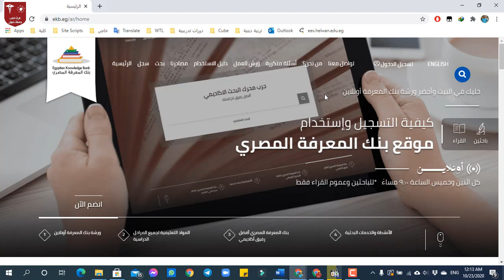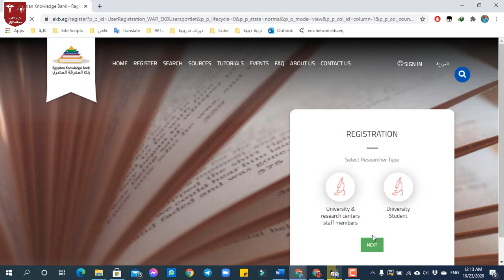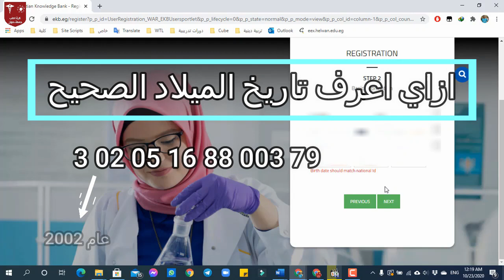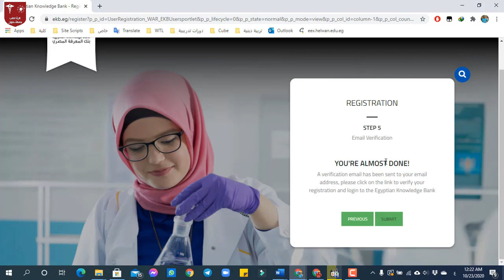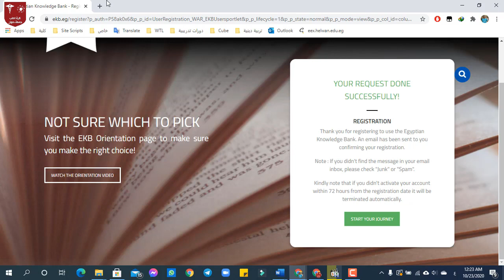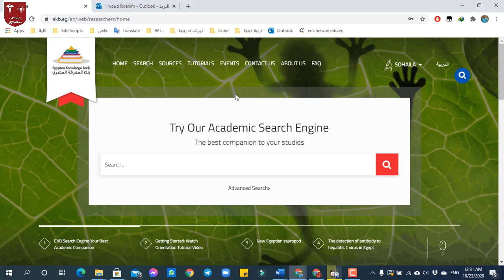إنشاء حساب على بنك المعرفة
طريقة إنشاء حساب على بنك المعرفة المصري بواسطة الإيميل الجامعي
لطلبة طب حلوان العظماء فرقة 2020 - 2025

في الفيديو هنا بنشرح ازاي هنعمل حساب جديد على بنك المعرفة المصري بالايميل الجامعي
(ملاحظة: اللي مش عارف يجيب الايميل جامعي هنحط رابط يشرح ده بالخطوات في اخر البوست😊)
طب انا ليه اعمل الحساب بالايميل الجامعي مش اي ايميل عادي؟
- عشان تقدر تستفيد من الخدمات والمراجع والمقالات اللي بيوفرها لك قطاع الطب في الجامعة 🔥
طب لو انا عندي ايميل قديم على بنك المعرفة بحساب مدرسة او حساب شخصي اعمل ايه؟
اولا كدة اوعى تعمل حساب تاني بالايميل الجامعي بتاعك برقم قومي لا يخصك (سواء اخوك او حد من اهلك 👀)
في الحالة ده هنحتاج اننا نغير الحساب القديم بتاعك من ايميل المدرسة او الايميل الشخصي لايميل الجامعة (ممكن نعمل فيديو مخصوص للجزئية ده ان شاء الله 😌)
تاني بناكد ياشباب محدش يعمل حساب على بنك المعرفة برقم قومي لا يخصه هو 🙃
اخيرا ده فيديو بيشرح ازاي اجيب الايميل الجامعي بتاعي وأفعله، لو حد مش عارف الخطوات: